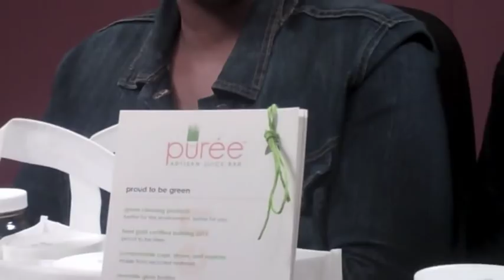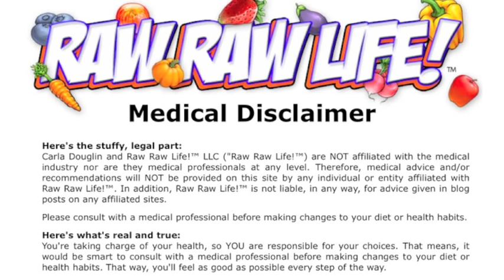Juice Fasting: The Juice60 Halfway Mark!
Today's Raw Raw Life video: Me and the Boys have hit the 30-day mark for Juice60! Let's talk about commitment, focus, making the decision... and Cheetos! Follow the journey here and Like us!